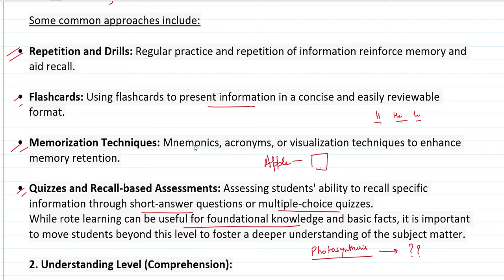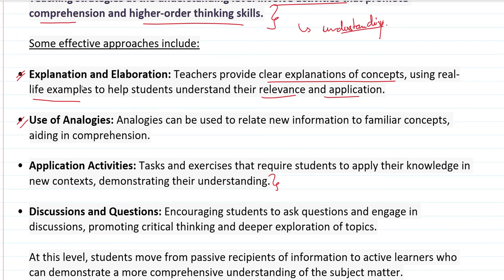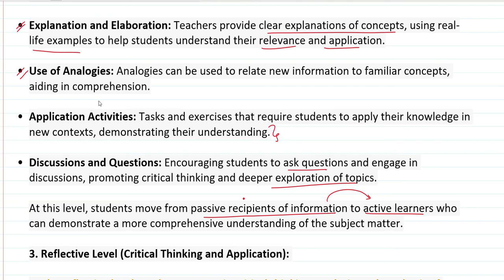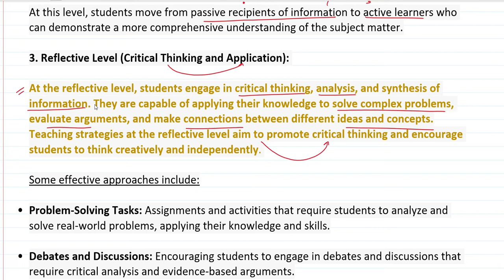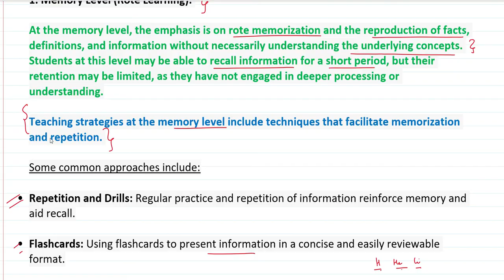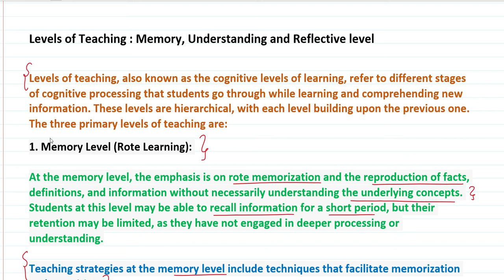Levels of Teaching : Memory, Understanding and Reflective level | Learning and Teaching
Psychology